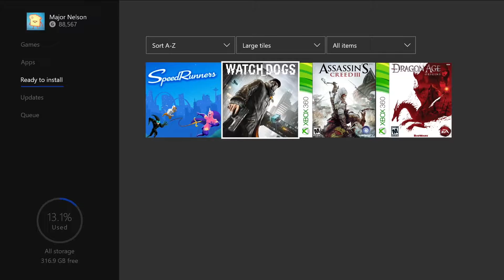XBOX ONE Free Games - June 2017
XBOX ONE Free Games - June 2017 (Games with Gold - Xbox Live / XBLA)